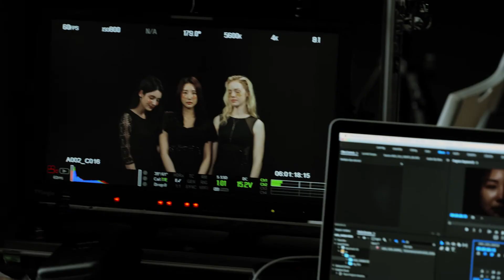[제이준 JAYJUN] 제이준 아이 겔 패치 광고 촬영 현장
제이준 아이 겔 패치 광고 촬영 현장!

당신의 피부 고민에 집중하다
부위별 피부 고민 케어!

탄력이 떨어지기 쉬운 눈 및, 팔자, 미간 등 집중 케어가 필요한 부위에 한장씩!
흘러내리지 않는 쫀쫀한 밀착력! 제이준 아이겔 패치를 경험해보세요.